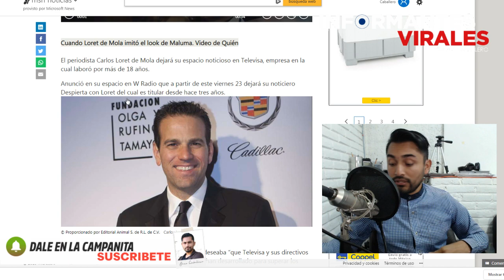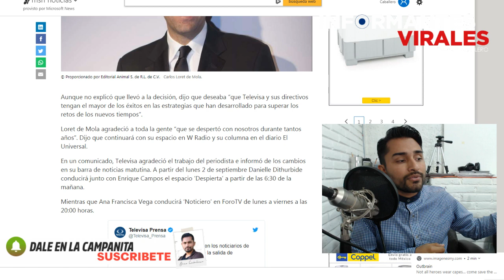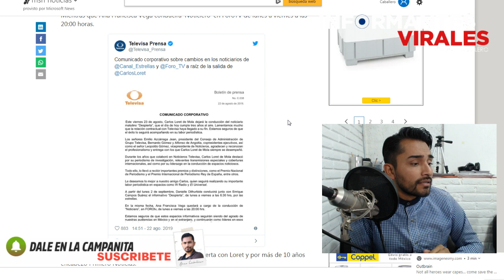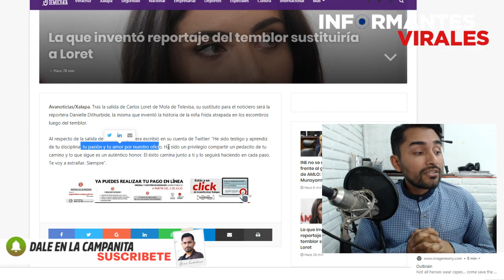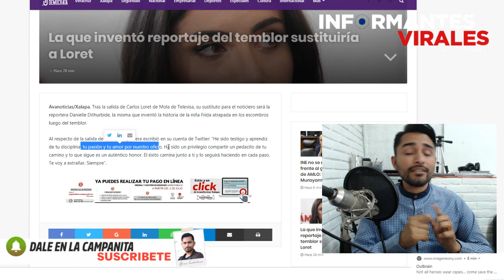Despiden a carlos Loret de Mola (Se le acabó el chayote)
La transformación de la vida nacional camina junto con la 4T ya salio Aleman, Doriga, hoy Loret